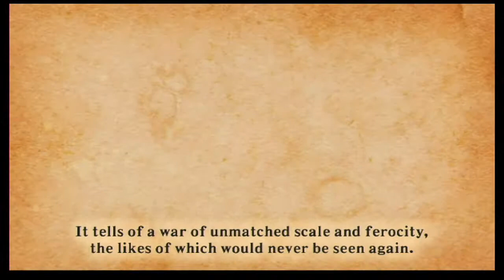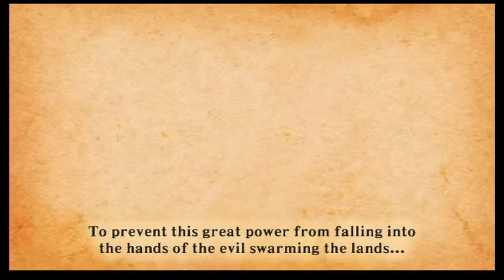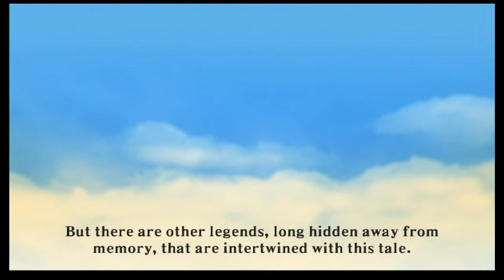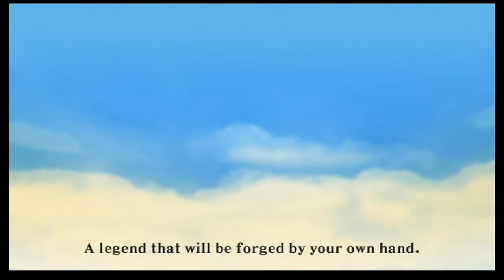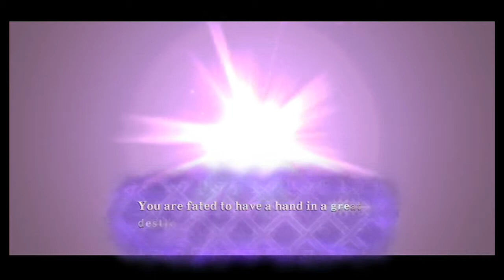The Legend Of Zelda: Skyward Sword (With Waltoonsxp)